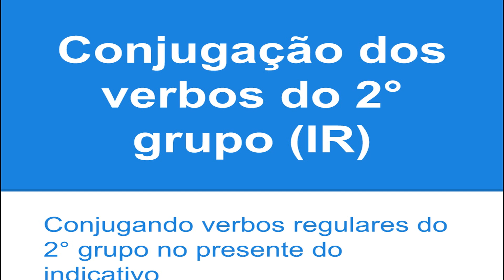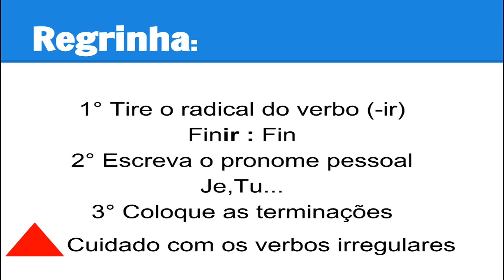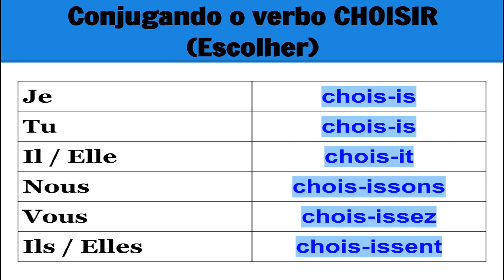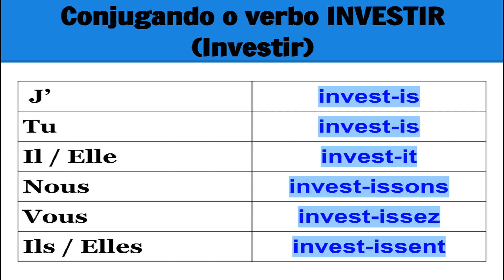Como conjugar verbos do segundo grupo em Francês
Aprenda a conjugar verbos do 2° grupo em Francês. Verbos em -IR